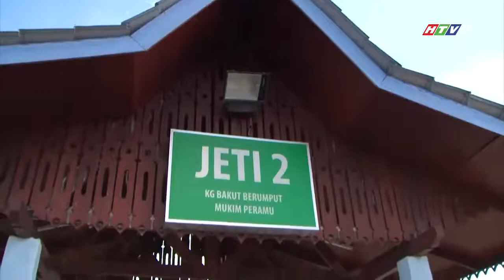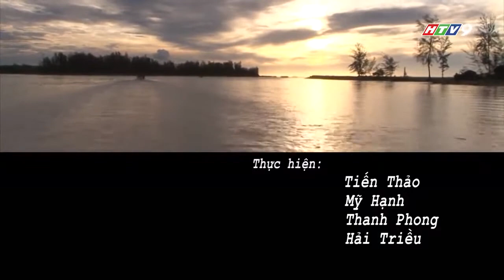Brunei - Vương quốc cổ tích ~ Thánh đường Jame' Asr Hassanil Bolkiah & Làng nổi Kampong Ayer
KPTG | Brunei - Vương quốc cổ tích ~ Thánh đường Jame' Asr Hassanil Bolkiah & Làng nổi Kampong Ayer